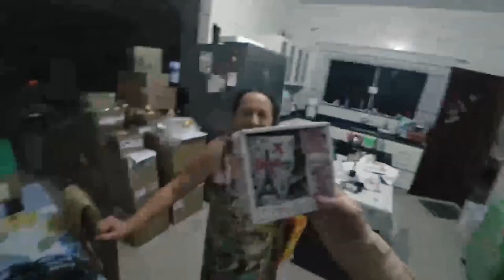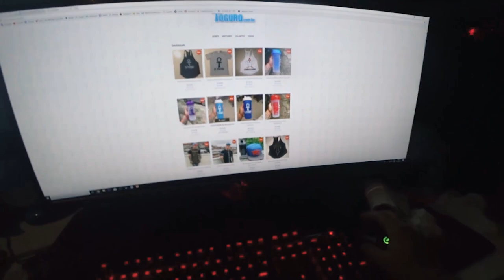ENTREI PRO HOSPICIO